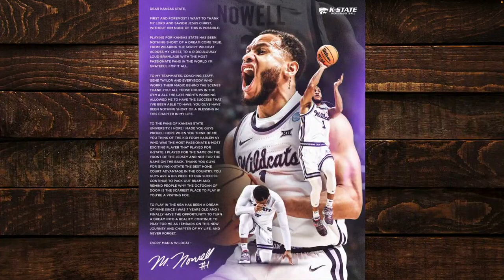Markquis Nowell Has Declared for the NBA Draft | 2023 NBA Draft | Kansas State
David Smoak, Paul Catalina, and Craig Smoak discuss their thoughts on Kansas State star guard Markquis Nowell declaring for the NBA Draft.